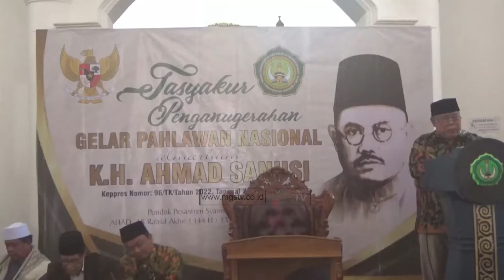GUBERNUR, KH A.SANUSI LAYAK DAPAT GELAR PAHLAWAN NASIONAL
CHANNEL
32 UHF

ALAMAT
Gedung MGSTV

Sukabumi
Kota Sukabumi